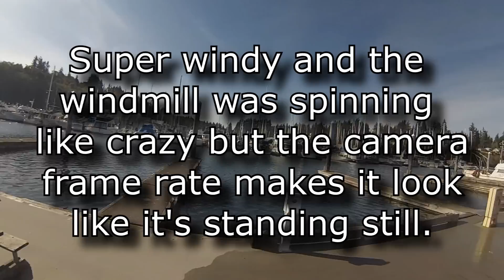Just a shitty boat video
Staying out on the boat for a few days while I'm working along with a little tour.